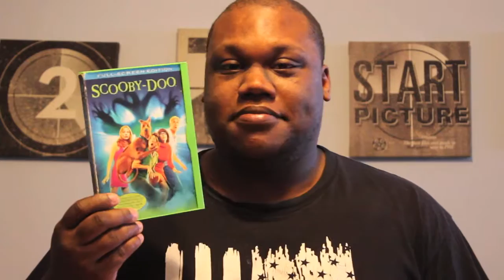Movie Flashbacks : Spider-man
In honor of SPider-man : Homecoming swinging into theaters this summer Bradford Lassiter of Lassiter Enterprises decided to review every spider-man movie ever made each month starting with Sam Raimi's 1st Spider-man film that came out in 2002.